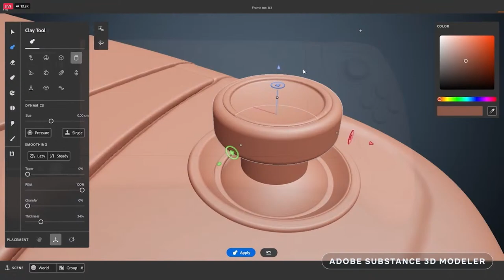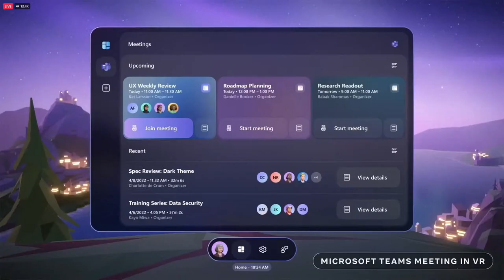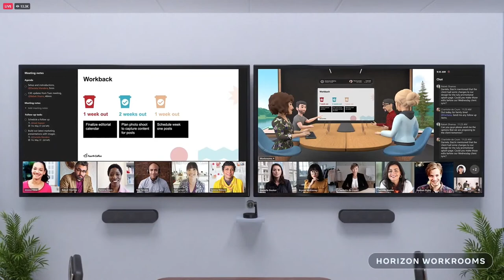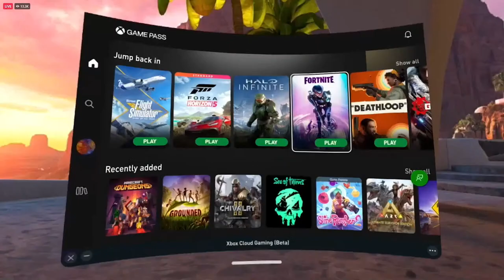Meta and Microsoft Bring Teams, 365 Apps to Quest 2 VR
Meta wants its new VR headset to be your go-to Office tool, with Microsoft 365 apps landing on the Quest 2.